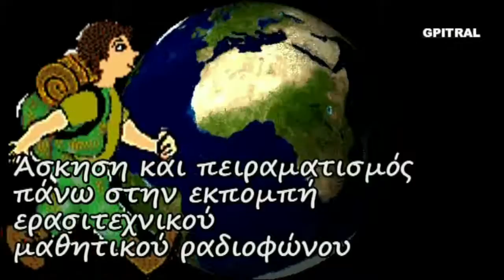Αλέξης Μαθαίνω 5 Εγκυκλοπαιδικά